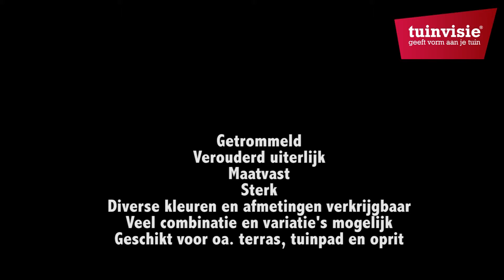Tambour Antraciet | 20x5x6 cm | TuinVisie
Tambour stenen zijn getrommeld en hebben een prachtige verouderde uitstraling. Onze Tambour stenen zijn gemaakt van beton en hebben een karakteristiek, verouderd uiterlijk.  De stenen zijn verkrijgbaar in diverse kleuren en afmetingen, er zijn diverse combinaties en variaties mogelijk.